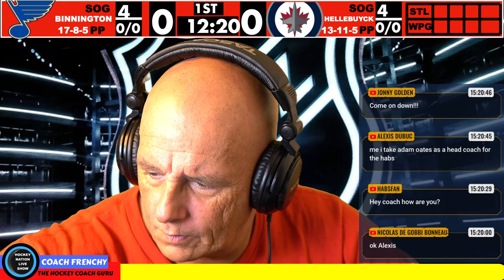LIVE STREAM PLAY-BY-PLAY: NHL GAME ST-LOUIS VS WINNIPEG JETS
COACH FRENCHY DOES ANOTHER PLAY-BY-PLAY FOR THE HOCKEY NATION LIVE SHOW: TONIGHT HE DOES THE NHL GAME ST-LOUIS BLUES VS WINNIPEG JETS

Jets top Blues for first win after Maurice resigns as coach
Ehlers scores four points for Winnipeg; Binnington makes 30 saves in return for St. Louis

The Winnipeg Jets won for the first time since Paul Maurice resigned as coach, 4-2 against the St. Louis Blues at Canada Life Centre on Sunday.

Maurice resigned Friday, hours before the Jets' 5-2 loss to the Washington Capitals in Dave Lowry's NHL coaching debut.

Nikolaj Ehlers had a goal and three assists and Paul Stastny scored two goals and had his 500th NHL assist and for the Jets (14-11-5), who won for the first time in four games (1-2-1). Connor Hellebuyck made 26 saves.

Jordan Binnington made 30 saves in his first start since Nov. 30 for the Blues (17-9-5) whose point streak ends at seven games (5-1-2). Binnington missed seven games in COVID-19 protocol then served as backup to Charlie Lindgren in a 4-1 win against the Dallas Stars on Friday.

Ehlers gave the Jets a 1-0 lead at 4:40 of the second period.

Vladimir Tarasenko tied it 1-1 at 13:47 of the second, scoring off an Ivan Barbashev cross-ice pass on a 2-on-3 rush.

Mark Scheifele scored on a wrist shot from the high slot to make it 2-1 Jets at 16:47 of the second.

Stastny extended it to 3-1 at 4:40 of the third period.

Niko Mikkola scored shorthanded to cut it to 3-2 at 14:28 of the third before Stastny made it 4-2 at 14:44 with a power-play goal.

Ehlers left the game briefly in the first period after being boarded by Logan Brown

Anaheim Ducks
Arizona Coyotes
Boston Bruins
Buffalo Sabres
Calgary Flames
Carolina Hurricanes
Chicago Blackhawks
Colorado Avalanche
Columbus Blue Jackets
Dallas Stars
Detroit Red Wings
Edmonton Oilers
Florida Panthers
Los Angeles Kings
Minnesota Wild
Montreal Canadiens
Nashville Predators
Ottawa Senators
Philadelphia Flyers
Pittsburgh Penguins
Vancouver Canucks
Vegas Golden Knights
Washington Capitals
Winnipeg Jets